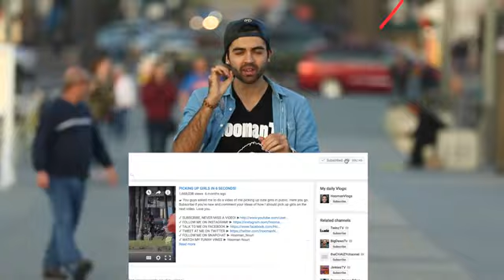SHAMPOO PRANK PART 2! HoomanTV YouTube